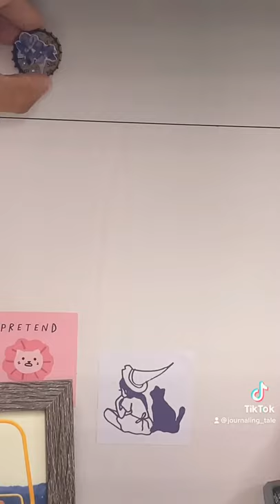✨Repurposing Bottle Caps Into Cute Decorations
Here's something you guys can repurpose and turn into a fun craft. Repurposing bottle caps!  I kept all these from my parent's drinks and I've had a lot of fun decorating them. You can also turn them into magnets which I'm going to try later on 😊.

• Foam Pop Up Dots
• Pink Tweezers